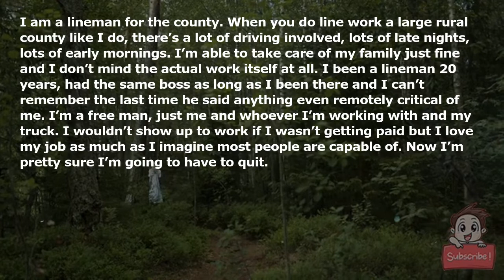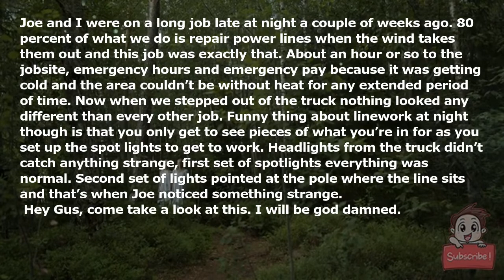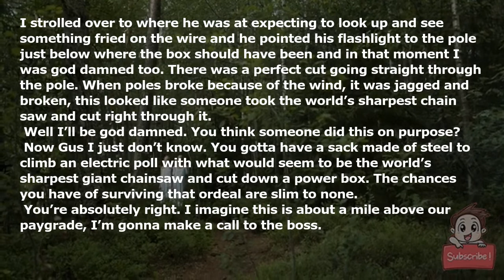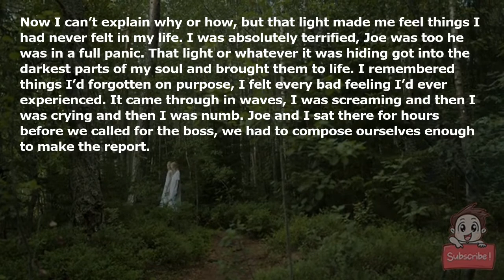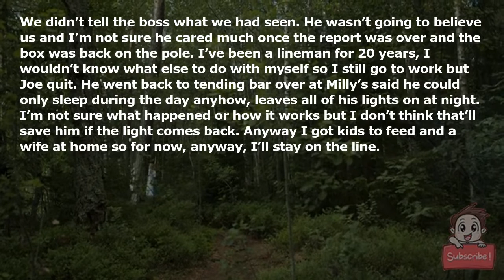After 20 years I'm going to have to quit my job.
I am a lineman for the county. When you do line work a large rural county like I do, there’s a lot of driving involved, lots of late nights, lots of early mornings. I’m able to take care of my family just fine and I don’t mind the actual work itself at all. I been a lineman 20 years, had the same boss as long as I been there and I can’t remember the last time he said anything even remotely critical of me. I’m a free man, just me and whoever I’m working with and my truck. I wouldn’t show up to work if I wasn’t getting paid but I love my job as much as I imagine most people are capable of. Now I’m pretty sure I’m going to have to quit.

I work with one of the same 3 people all of the time but my favorite person to work with is Joe. Joes almost 20 years younger than I am, lives a life I never got a chance to. He’s single, makes good money, and has a girl at every exit on this highway. My wife got pregnant when we were 21 and unmarried so I never got to be out on my own like Joe was. He has a lot of great stories, I live a little through him. He never goes into graphic detail about any of his encounters and I like that too, he’s good guy, Joe.

Joe and I were on a long job late at night a couple of weeks ago. 80 percent of what we do is repair power lines when the wind takes them out and this job was exactly that. About an hour or so to the jobsite, emergency hours and emergency pay because it was getting cold and the area couldn’t be without heat for any extended period of time. Now when we stepped out of the truck nothing looked any different than every other job. Funny thing about linework at night though is that you only get to see pieces of what you’re in for as you set up the spot lights to get to work. Headlights from the truck didn’t catch anything strange, first set of spotlights everything was normal. Second set of lights pointed at the pole where the line sits and that’s when Joe noticed something strange.

“Hey Gus, come take a look at this. I will be god damned.”

I strolled over to where he was at expecting to look up and see something fried on the wire and he pointed his flashlight to the pole just below where the box should have been and in that moment I was god damned too. There was a perfect cut going straight through the pole. When poles broke because of the wind, it was jagged and broken, this looked like someone took the world’s sharpest chain saw and cut right through it.

“Well I’ll be god damned. You think someone did this on purpose?”

“Now Gus I just don’t know. You gotta have a sack made of steel to climb an electric poll with what would seem to be the world’s sharpest giant chainsaw and cut down a power box. The chances you have of surviving that ordeal are slim to none.”

“You’re absolutely right. I imagine this is about a mile above our paygrade, I’m gonna make a call to the boss.”

Before I could get the call of there was a light in the field beyond the poll. It was violet and then it was a light blue. It was pulsating and changing between the colors and me and Joe must have looked like flys on their way into the bug zapper cause neither of us said anything at all. Until we did.

“What do you suppose that is, Gus?”

“I have no supposition at all, Joe. I’m just as lost as you are.”

We stared for a moment more and then in a flash all of our lights went out. The truck lights faded but the spotlights blew and then we were in complete darkness. Out of the field rose a brilliant light, something so bright I had to look away. I yelled at Joe to get in the truck and we both ran and then locked the doors. The light stayed in the sky for about 30 seconds and then just like that it was gone again. Left us in the pitch black I could barely see my hand in front of my face.

Now I can’t explain why or how, but that light made me feel things I had never felt in my life. I was absolutely terrified, Joe was too he was in a full panic. That light or whatever it was hiding got into the darkest parts of my soul and brought them to life. I remembered things I’d forgotten on purpose, I felt every bad feeling I’d ever experienced. It came through in waves, I was screaming and then I was crying and then I was numb. Joe and I sat there for hours before we called for the boss, we had to compose ourselves enough to make the report.

We didn’t tell the boss what we had seen. He wasn’t going to believe us and I’m not sure he cared much once the report was over and the box was back on the pole. I’ve been a lineman for 20 years, I wouldn’t know what else to do with myself so I still go to work but Joe quit. He went back to tending bar over at Milly’s said he could only sleep during the day anyhow, leaves all of his lights on at night. I’m not sure what happened or how it works but I don’t think that’ll save him if the light comes back. Anyway I got kids to feed and a wife at home so for now, anyway, I’ll stay on the line.